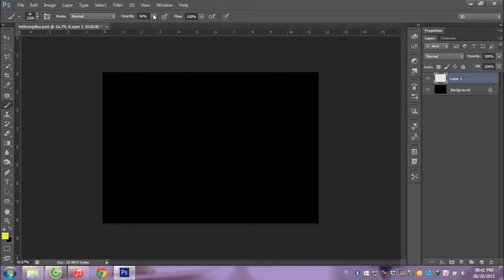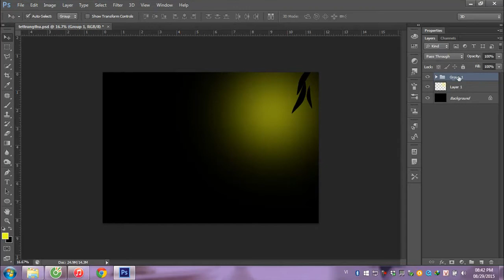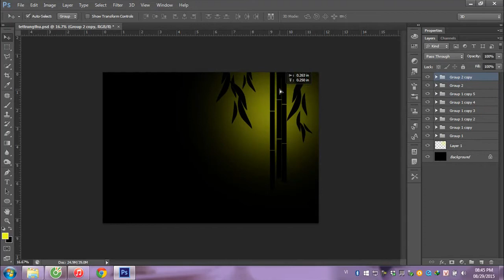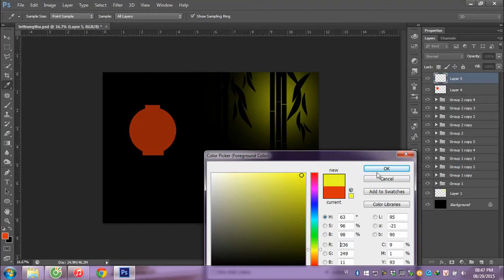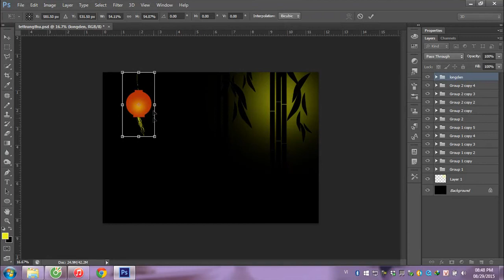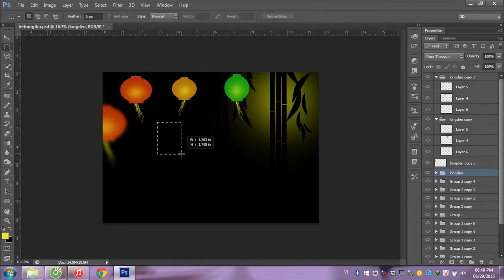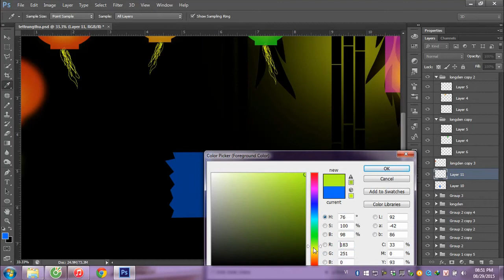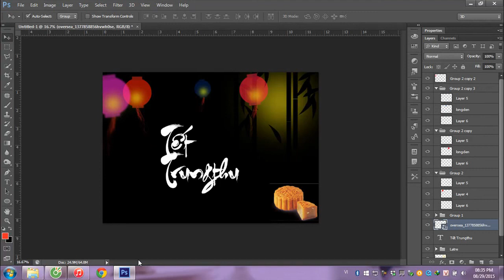Photoshop Tutorial - Ep 34 - Tết Trung Thu [ Mid-Autumn ]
Bài tập dành cho ngày Tết Trung Thu ^^